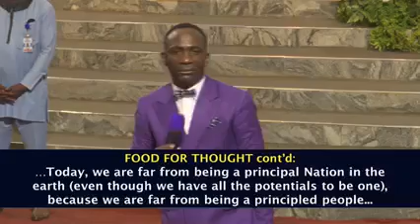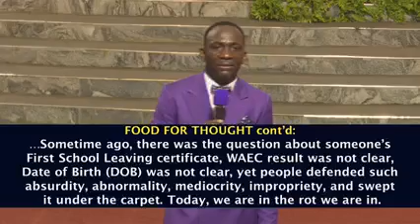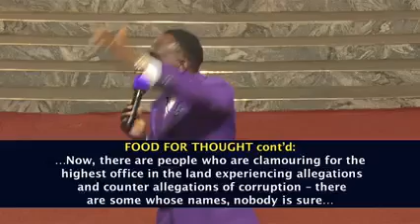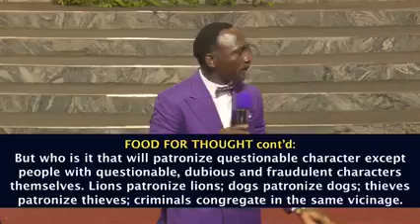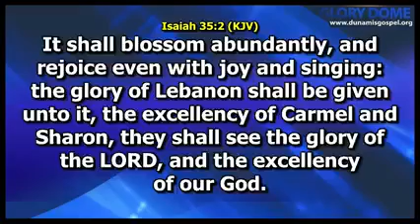Shocked...Lions in the Church